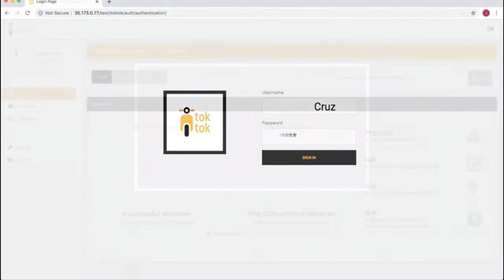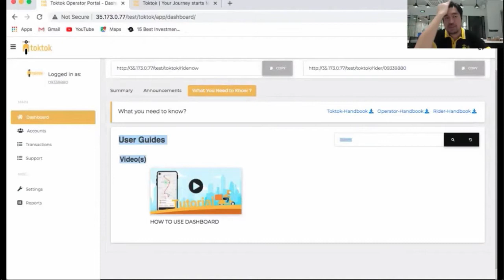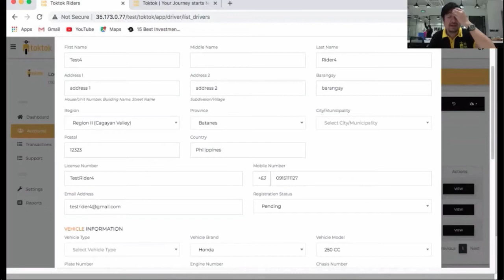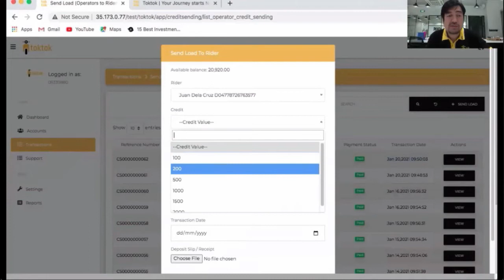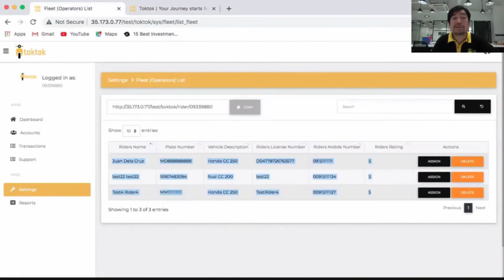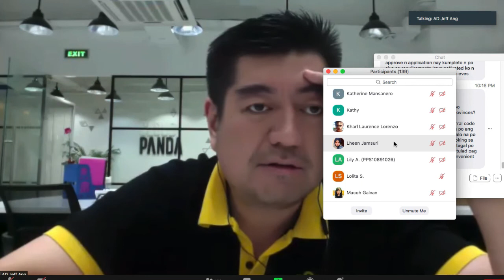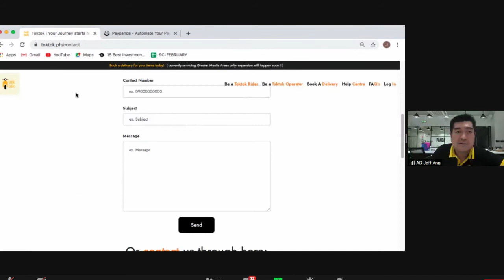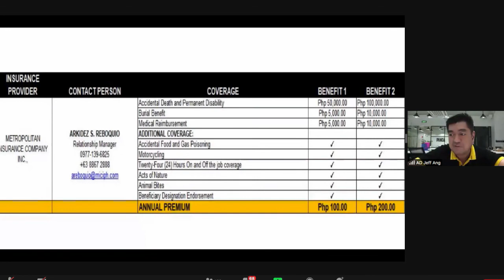TOKTOK OPERATOR FULL TECHNICAL TRAINING PREVIEW (FEB 13, 2021)